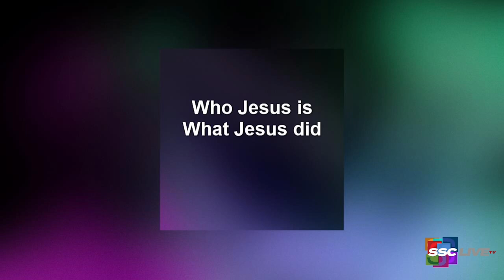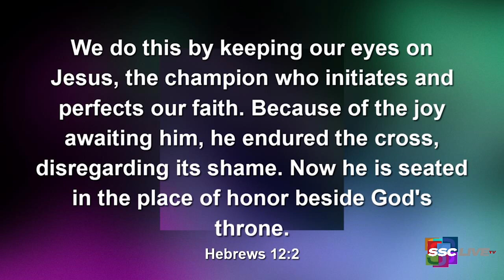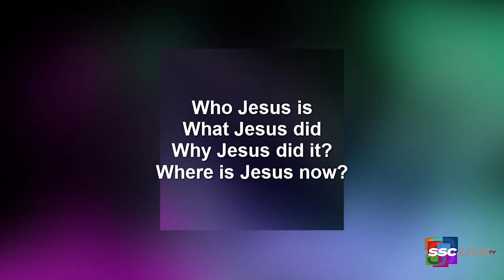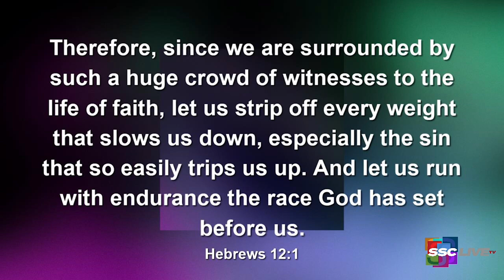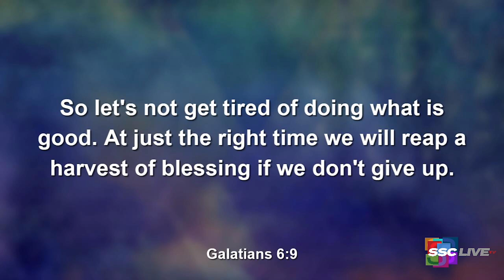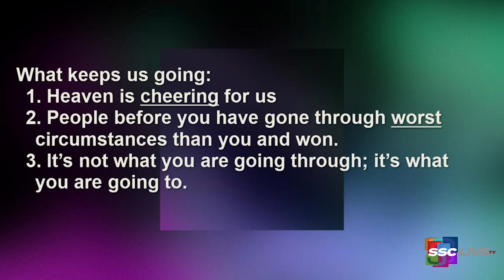The Secrets of a Champion - Powerful Points to Ponder - April 21, 2022